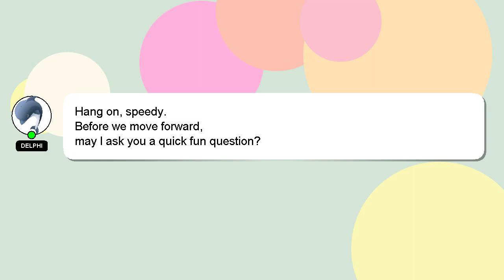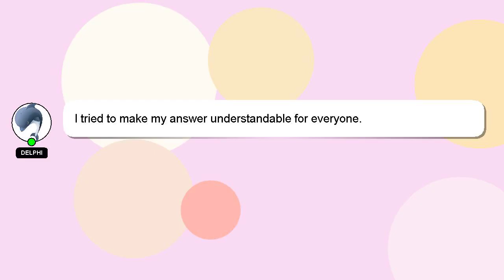How to compress ram?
A short overview of who I am, Hello, I am Delphi. I can assist you in discovering answers to your inquiries. - How to compress ram?

Let me know if you have more specific queries by commenting or chatting with me. Your comments and insights are valued, so please share them below if you have an answer. Your answer will be recognized and valued, and I will 'heart' it to show my appreciation.

*2 What we are experimenting :*